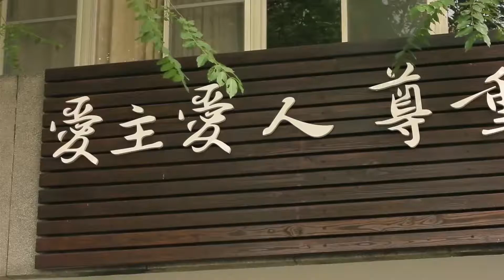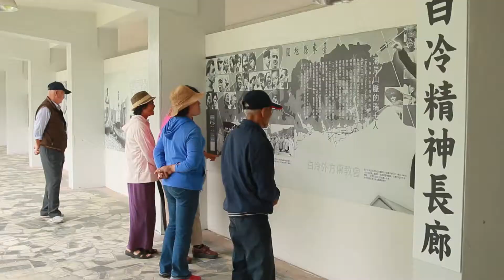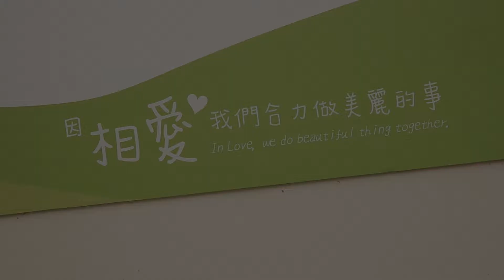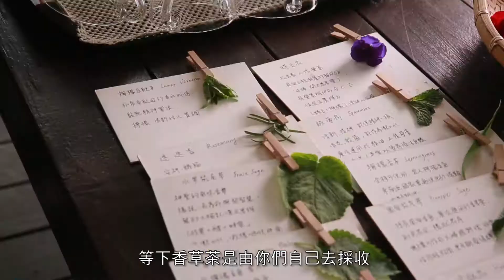高齡新樂園〜聖母健康農莊體驗長版